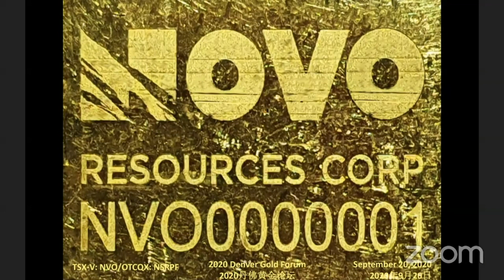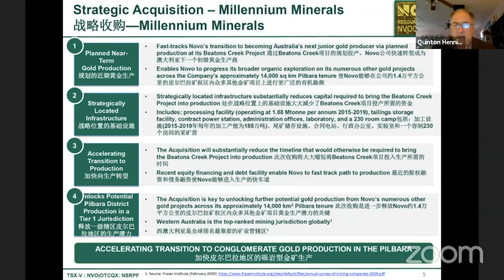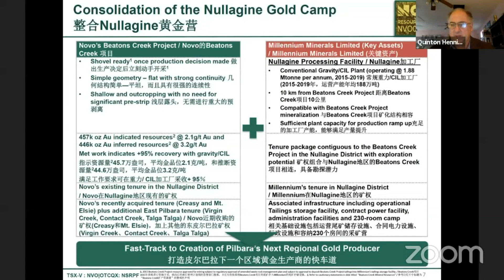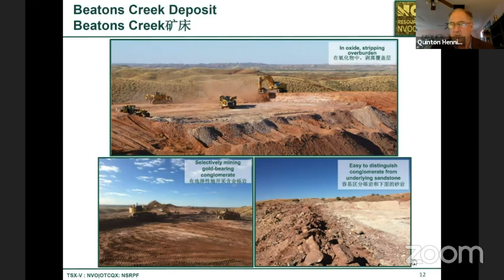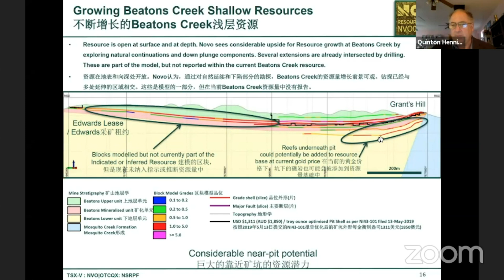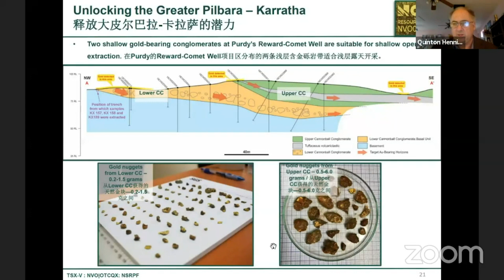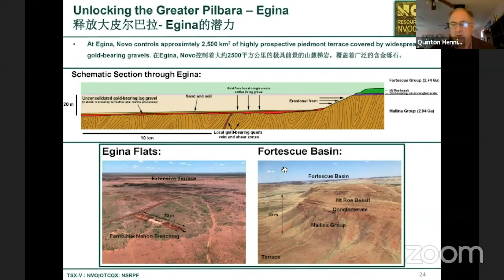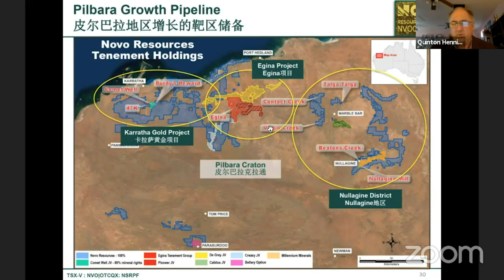Exploring and Developing Gold Properties in Australia’s Pilbara Region - Novo Resources (TSXV: NVO)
Novo Resources focus is primarily to explore and develop gold projects in the Pilbara region of Western Australia. Novo has amassed a significant land package covering approximately 13,000 sq. km with varying ownership interests. In addition to the Company’s primary focus, Novo seeks to leverage its internal geological expertise to deliver value-accretive opportunities for its shareholders.

The Company’s present focus is its Egina gold project, where it is currently exploring and testing innovative exploration techniques under a JV with Japan’s Sumitomo Corporation.

Novo also holds 100% interest in the Purdy’s Reward gold project and a 100% interest in the production-ready Beatons Creek gold project which hosts a resource of 457K indicated oz Au at 2.1 g/t and 446K inferred oz Au at 3.2 g/t.

Corporate Speaker:

Dr. Quinton Hennigh, Chairman & President

Dr. Hennigh is an economic geologist with 25 years of exploration experience, and is a founder and current Chairman and President of Novo Resources Corp., which is exploring and developing gold projects in the Pilbara region of Western Australia, including its Beatons Creek, Karratha and Egina gold projects, the latter of which is under a joint venture with Japan’s Sumitomo Corporation.

Early in his career, Dr. Hennigh explored for major mining firms including Homestake Mining Company, Newcrest Mining Ltd and Newmont Mining Corporation. He then joined the junior mining sector in 2007 and has been involved with a number of Canadian listed gold companies, including Gold Canyon Resources Inc., where he led exploration at the Springpole alkaline gold project near Red Lake Ontario, a 5-million-ounce gold asset that was sold in 2015 to First Mining Gold Corp. Dr. Hennigh was also instrumental in Kirkland Lake Gold’s acquisition of the Fosterville gold mine, which is located in Australia and was previously owned by Newmarket Gold Inc.

Dr. Hennigh obtained a Ph.D. in Geology/Geochemistry from the Colorado School of Mines in 1996.